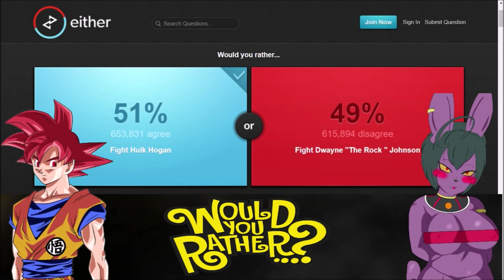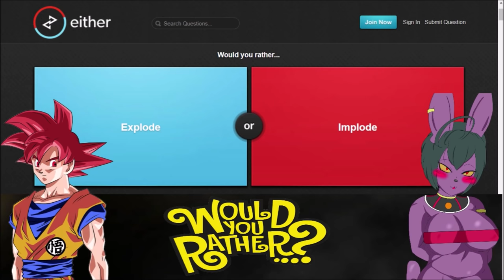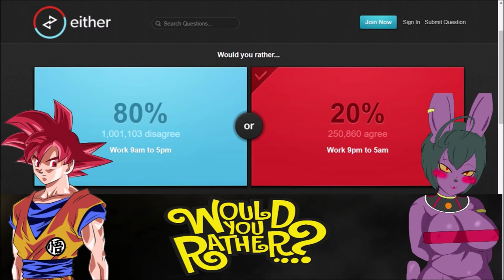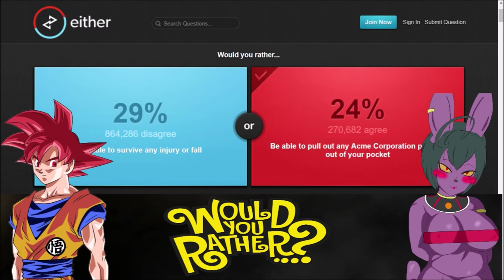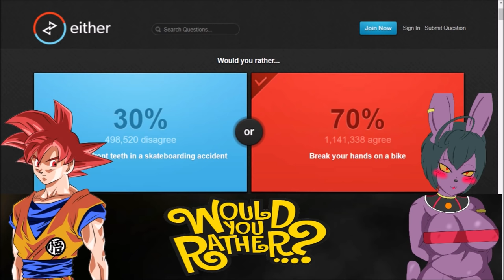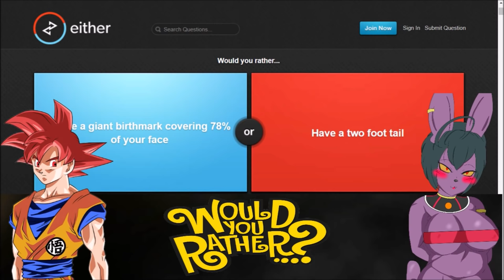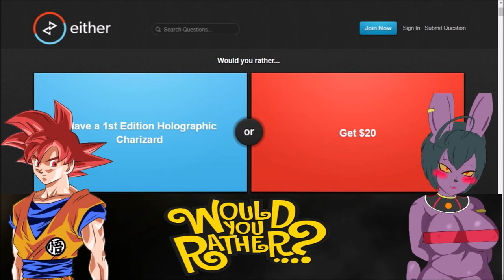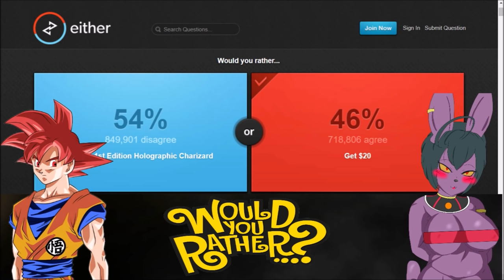WOULD YOU RATHER FEAT. CHAMPAI (MUST SEE) EDITED